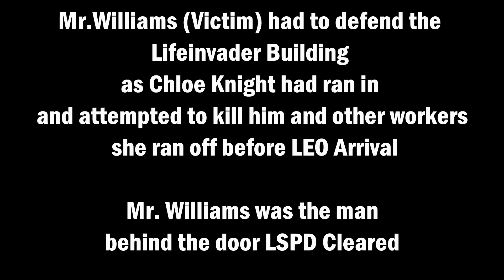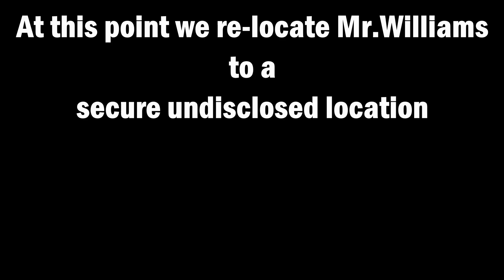Arson With a Side of Bullets | MidwestRP Highlights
Hunting down an arsonist who decides to shoot up the building they failed to burn down? Thats what this video is about

Check out the Midwest Community FAN Discord!